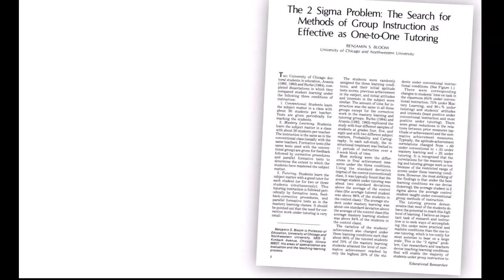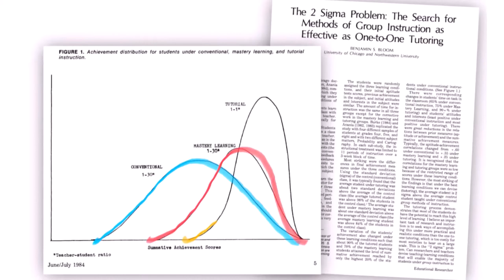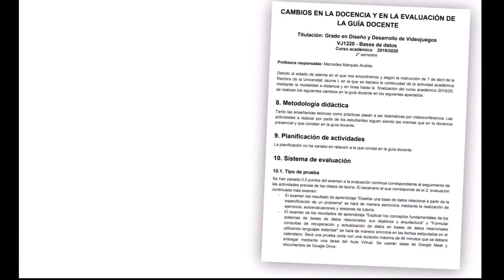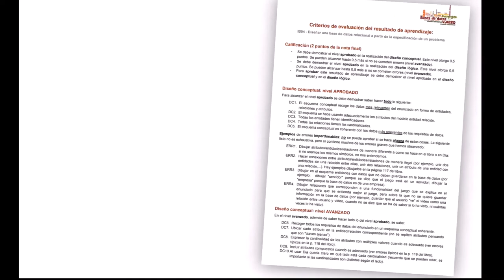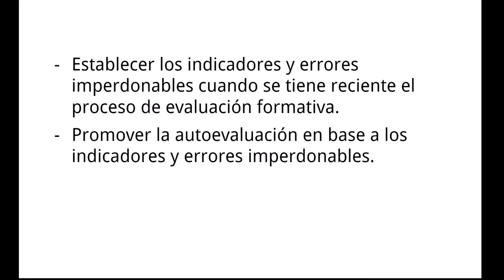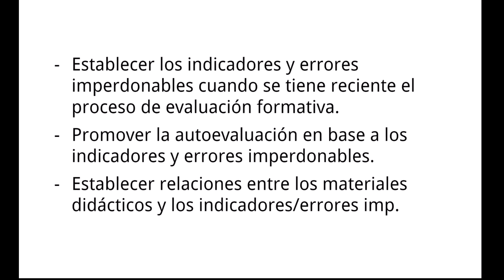Mejoras en la evaluación continua y formativa: hacia el "mastery learning"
Presentación en las IV Jornadas DIMEU (Universitat Jaume I de Castelló)
Autores: M. Marqués, J. M. Badía, G. Quintana